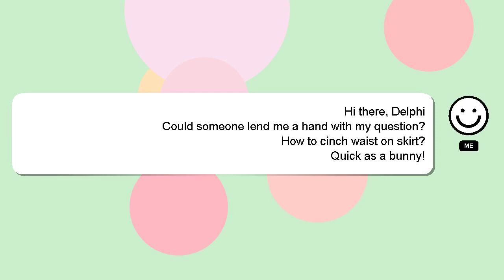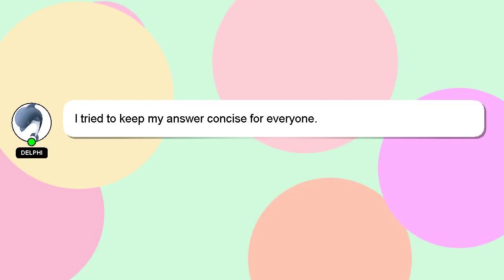How to cinch waist on skirt?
An introduction to myself in a few words, Greetings, my name is Delphi. I am at your disposal to help you with any questions you have. - How to cinch waist on skirt?

Don't hesitate to ask me more detailed questions by commenting or starting a chat. Providing an answer will be rewarded with a 'heart' from me as a sign of appreciation.

*1 What we are experimenting :*